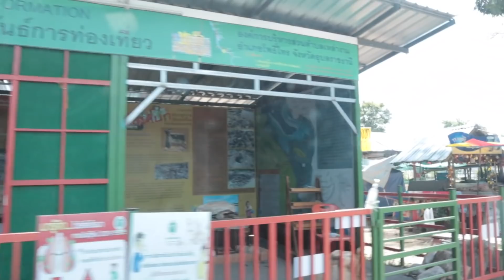เที่ยวสามพันโบก แกรนด์แคนยอนเมืองไทย (ครั้งแรก!!)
อยากไปเที่ยวที่นี่มานานมากแล้ว ครั้งแรกเลยที่ไปเที่ยวที่สามพันโบก จังหวัดอุบล ที่นี่ขึ้นชื่อว่าเป็นแกรนแคนยอนแห่งเมืองไทย แล้วก็ขึ้นชื่อว่าร้อนมากๆเหมือนกัน จะไปทั้งทีต้องโบกครีมกันแดดกันเลยทีเดียว ครั้งนี้เลยต้องใช้ครีมกันแดดที่สามารถกันแดดได้ดีหน่อย กันแดดที่ได้ทดลองมาแล้วว่ากันได้จริง คือการ์นิเย่เลยจ้า ทั้งกันแดดด้วยทั้งลดจุดด่างดำดีมาก คลิปนี้ทั้งสนุกทั้งร้อนมากเลยค่ะ แต่ก็สู้ตายเพื่อภาพที่สวยงามค่ะ